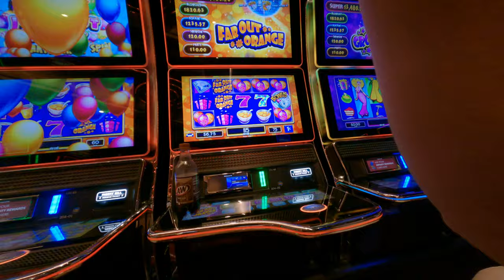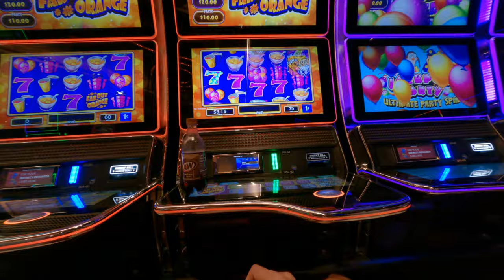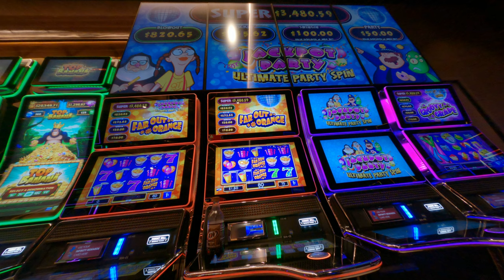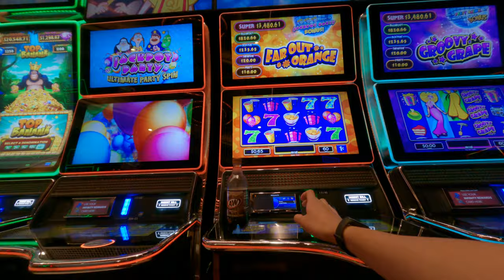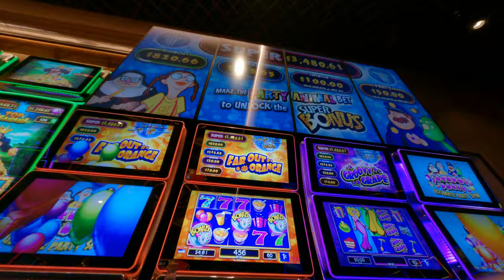Asian lose some money at casino having fun gambling at Sahara Hotel is slot machine easy game Vegas